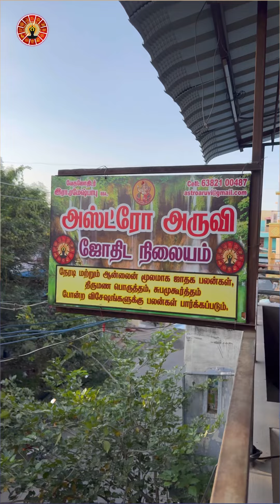சிறந்த முறையில் துல்லியமாக ஜாதகம் கணித்து தரப்படுகிறது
வீட்டில் இருந்தபடியே ஆன்லைன் மூலம் ஜாதகம் பார்க்கணுமா
ASTRO ARUVI
JOTHIDA NILAYAM
NO : 32, 1st Street,
Arunachala Nagar,
Kondasamuthiram,
Gudiyattam - 632602